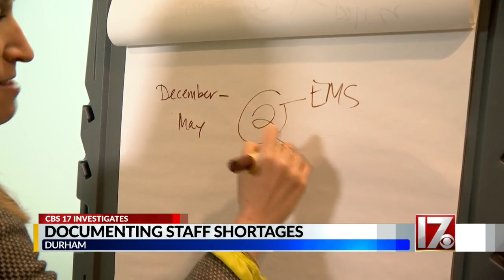Dozens of complaints by Durham fire and EMS regarding Durham 911 center revealed